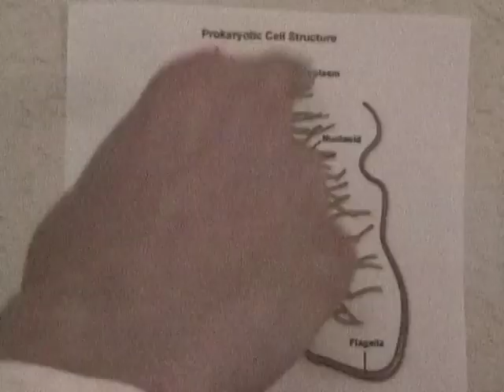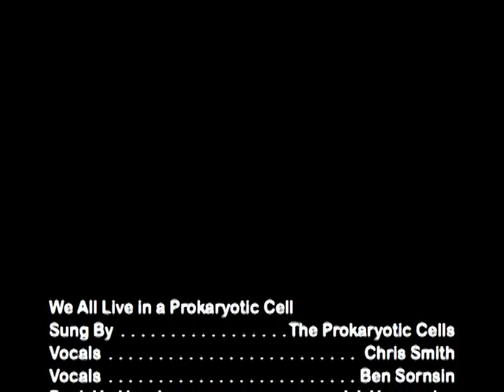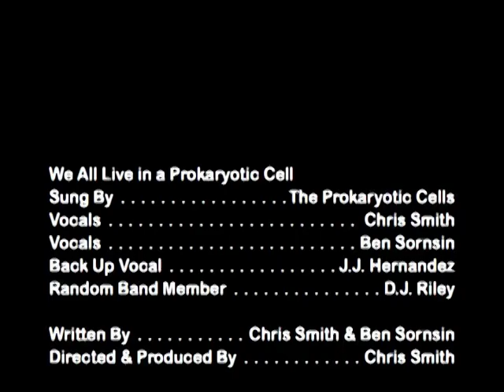We all live in a Prokaryotic Cell (Parody of Yellow Submarine)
We made this forever ago ago for a biology class, it's pretty goofy, enjoy!